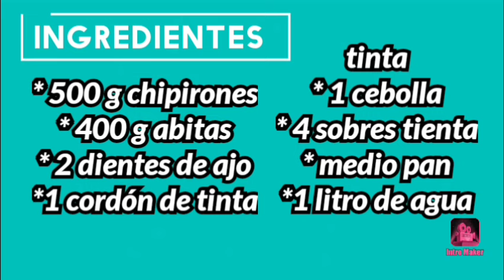Habitas con chipirones y salsa de tinta